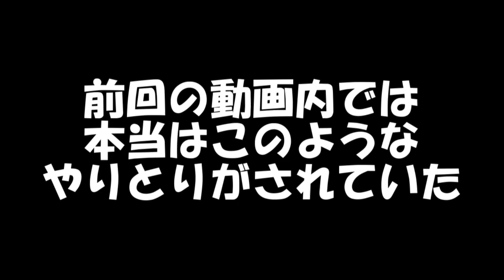松丸息吹彼女大作戦の裏でマネーの虎風にふざけ倒す２人をご覧ください！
２０００年前半に放送されていた「マネーの虎」のオマージュです！
わかる人にはわかる！わからない人にはさっぱりな内容ですが、わかる人には爆笑内容だと思います！
わからない人も５分程度お付き合いください！

他に質問、要望があればコメント欄に書き込んで下さい！

【smile】笑う門には福来る！Good fortune will come to the homes of those who smile！